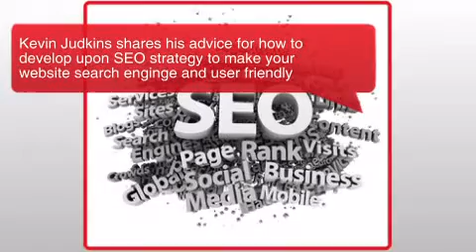Going Beyond SEO for Website Success.flv